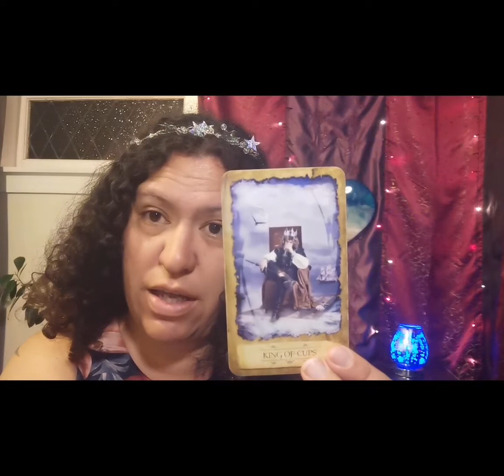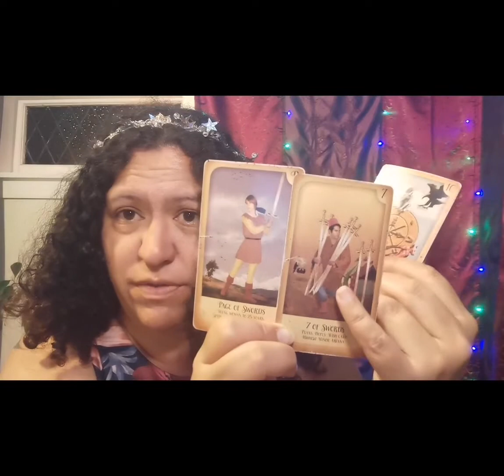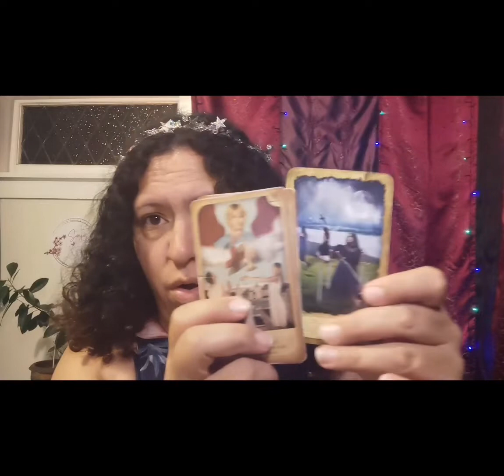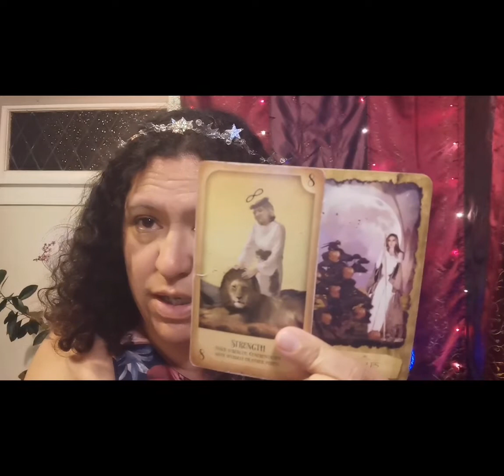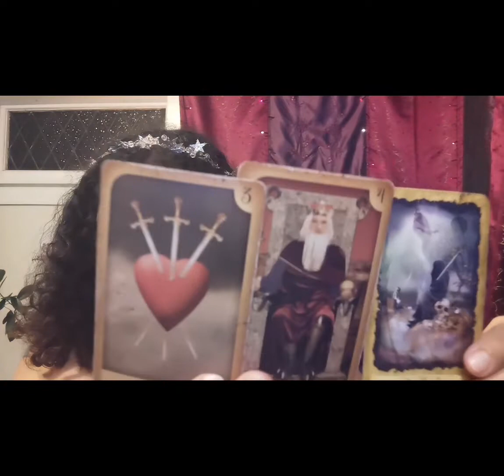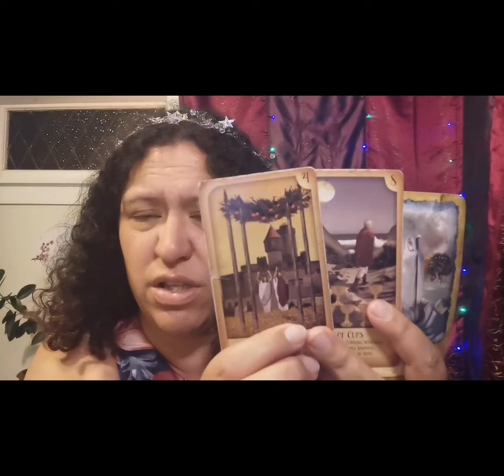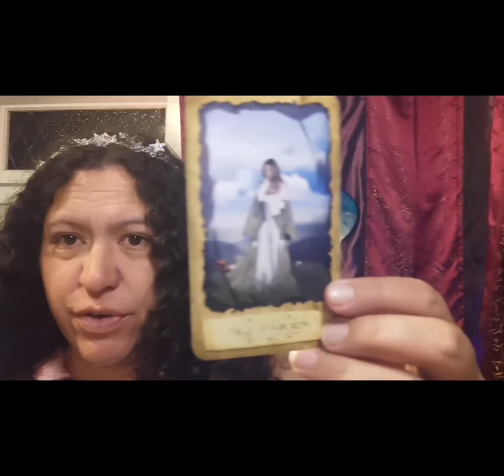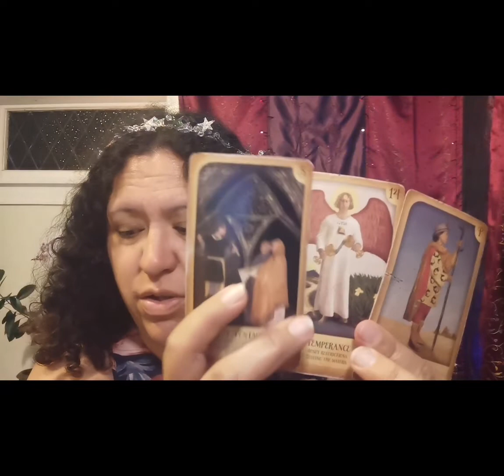ARIES: SOMEONE is stuck & wants to KEEP you STUCK with them!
NEW LOVE AND $$ BAG COMING IN!!

Timestamp
Intro - 0:00
Reading 0:45

Cards I use- mystic dreamer tarot by Heidi Darras and Barbara Moore. The Rider Waite tarot by Pamela Coleman Smith.
Mystical Journey by Tennessee Charpentrier